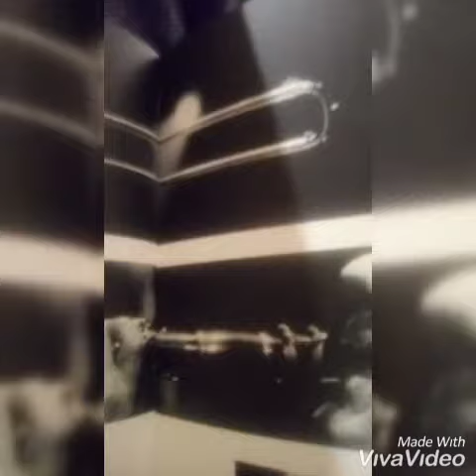Hi Olivia Esso. Kim casino Tremblant Nicolas. Pasc beat